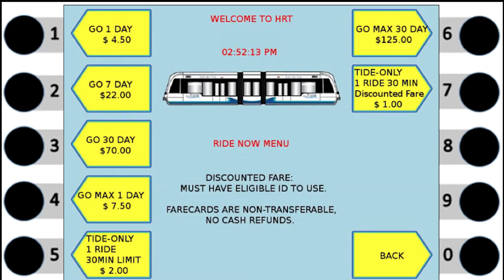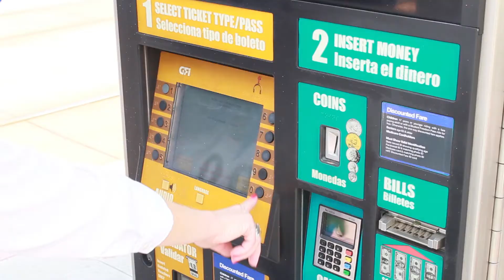Rip Tide Buys A Ticket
Norfolk City Councilwoman, Andria McClellan teaches Rip Tide how to purchase a fare card on Hampton Roads Transit's light rail, The Tide.